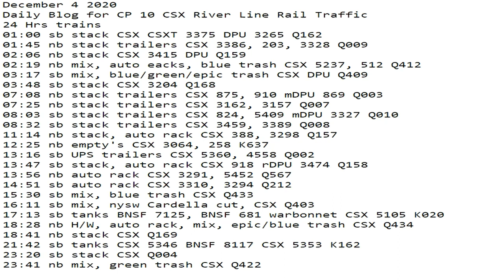December 4 2020 24 Hrs CSX Trains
24 Hrs trains
01:00 sb stack CSX CSXT 3375 DPU 3265 Q162
01:45 nb stack trailers CSX 3386, 203, 3328 Q009
02:06 nb stack CSX 3415 DPU Q159
02:19 nb mix, auto eacks, blue trash CSX 5237, 512 Q412
03:17 sb mix, blue/green/epic trash CSX DPU Q409
03:48 sb stack CSX 3204 Q168
07:08 nb stack trailers CSX 875, 910 mDPU 869 Q003
07:25 nb stack trailers CSX 3162, 3157 Q007
08:03 sb stack trailers CSX 824, 5409 mDPU 3327 Q010
08:32 sb stack trailers CSX 3459, 3389 Q008
11:14 nb stack, auto rack CSX 388, 3298 Q157
12:25 nb empty's CSX 3064, 258 K637
13:16 sb UPS trailers CSX 5360, 4558 Q002
13:47 sb stack, auto rack CSX 918 rDPU 3474 Q158
13:56 nb auto rack CSX 3291, 5452 Q567
14:51 sb auto rack CSX 3310, 3294 Q212
15:30 sb mix, blue trash CSX Q433
16:11 sb mix, nysw Cardella cut, CSX Q403
17:13 sb tanks BNSF 7125, BNSF 681 warbonnet CSX 5105 K020
18:28 nb H/W, auto rack, mix, epic/blue trash CSX Q434
18:41 nb stack CSX Q169
21:42 sb tanks CSX 5346 BNSF 8117 CSX 5353 K162
23:20 sb stack CSX Q004
23:41 nb mix, green trash CSX Q422